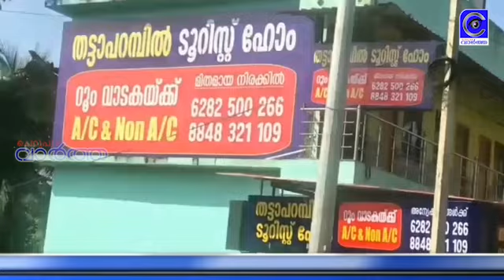കാറും ബൈക്കും കൂട്ടിയിടിച്ചു .കാർ കത്തിനശിച്ചു.